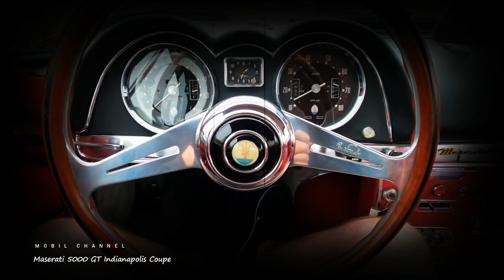This Rare Classic Car Has Just Sold 1.6 million dollars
One of Maserati's classic cars, a 1961 Maserati 5000 GT Indianapolis Coupe, recently sold for over $1 million on the Bring A Trailer auction site.

 It is one of  34 5000 GTs ever produced, and only 22 used the Michelotti Carrozzeria Allemano body. Not only that, but that model is also the only "Indianapolis" model produced as a tribute to the success of Maserati in the Indianapolis 500 series. No wonder the sale price is so high.

Music source.